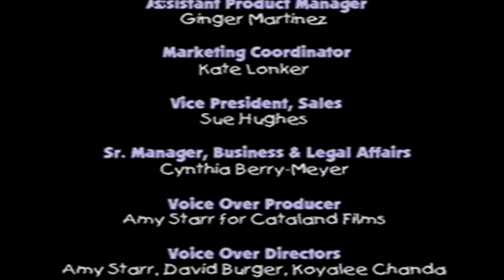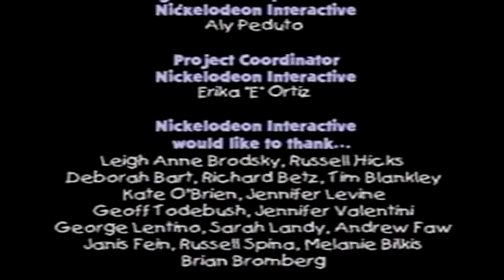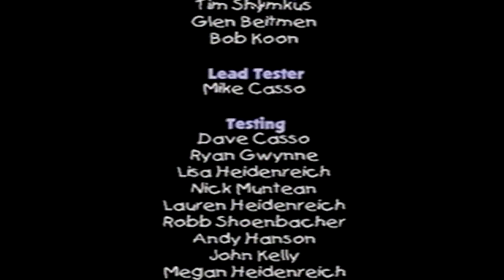Blue's Clues: Blue's Big Musical [PS1] - (Walkthrough) - Part 4 - {End}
I playing "Blue's Clues: Blue's Big Musical" for Playstation 1. :-)
No Live-Commentary.
Recorder: Elgato Game Capture HD